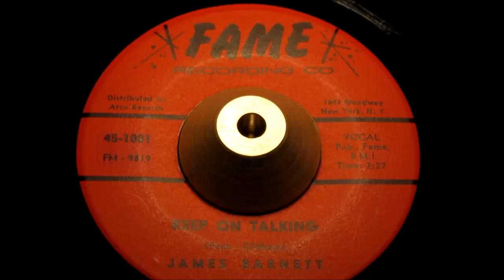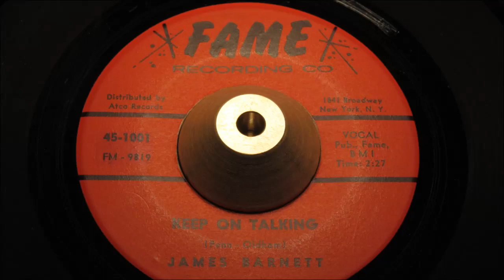James Barnett - Keep On Talking - FAME: 1001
very rare STOCK copy, star burst design logo *FAME*
A Side
Title: Keep On Talking
Produced By: Rick Hall & staff
Arranged By: Rick Hall & staff
Written By: Spooner Oldham & Dan Penn
B Side
Title: Take A Good Look
Written By: Dan Penn
Year: 1966
City: muscle shoals, ala
Tracklisting
Produced.

Pyramid 11